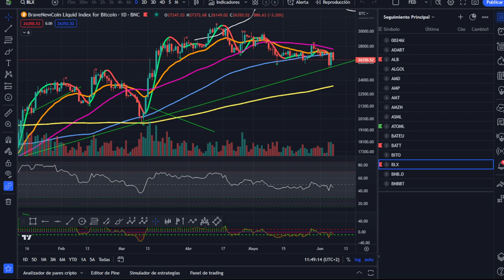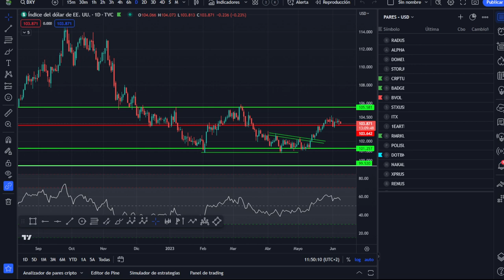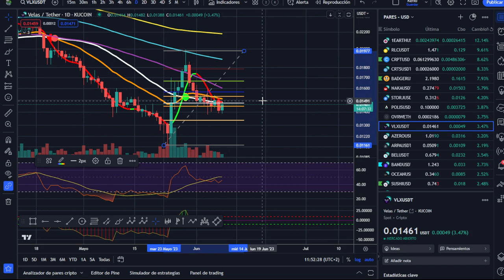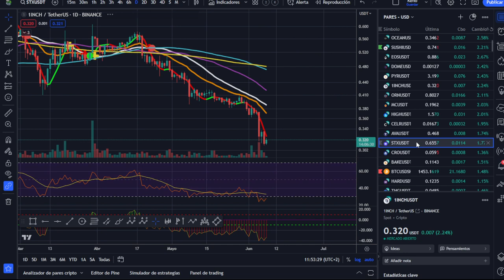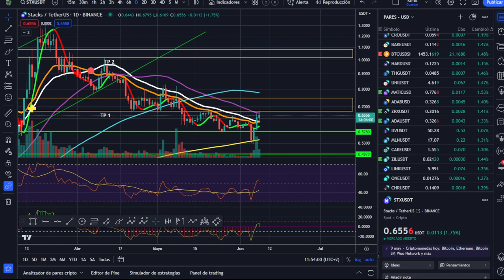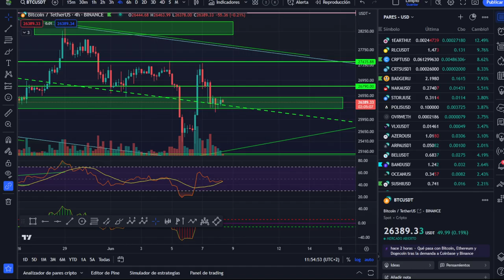🥇🥇¡Conflicto de INTERESES! -- Caza de Brujas y los valores que se salvarán --BITCOIN -- ETH ...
Conflicto de intereses en la SEC ante las noticias de que su presidente Gary Gensler acudió no solo a Binance a pedir trabajo, sino a más proyectos crypto donde le dijeron que se fuera a su casa. Esto provoca una caza de brujas crypto totalmente injustificada. ¿Qué criptomonedas se salvarán?

LECTURAS RECOMENDADAS:
EL MEJOR SOBRE BITCOIN Y BLOCKCHAIN FÁCIL DE ENTENDER: